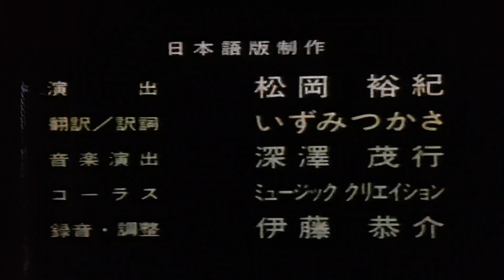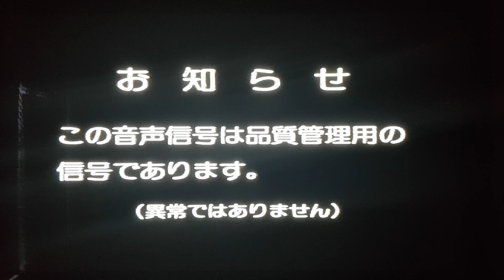Closing to Aladdin and the King of Thieves 1997 VHS (JAPANESE DUBBED VERSION)